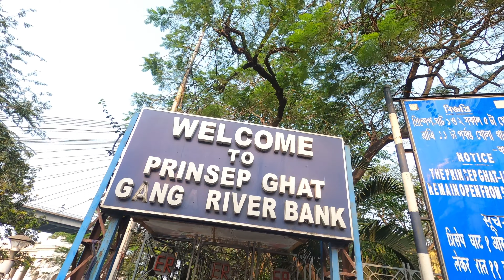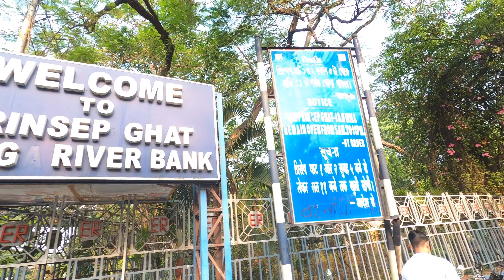Kolkata Maidan & Princep Ghat I কলকাতা ময়দান ও প্রিন্সেপ ঘাট I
Maidan is the largest urban park in Kolkata. The humongous stretch of land includes the famous Eden Gardens, several football stadiums and the Race Course Kolkata.

Prinsep Ghat is a ghat built in 1841 during the British Raj, along the Kolkata bank of the Hooghly River in India

Located between the Water Gate and the St George's Gate of the Fort William, the monument to Prinsep is rich in Greek and Gothic inlays. It was restored by the state's public works department in November 2001 and has since been well-maintained.[1] In its initial years, all royal British entourages used the Prinsep Ghat jetty for embarkation and disembarkation.[2][3][4]

Prinsep Ghat is one of the oldest recreational spots of Kolkata.[4] People visit it in the evenings on weekends to go boating on the river, stroll along the bank and purchase food from stalls there. A 2-kilometre (1.2 mi) stretch of the beautified riverfront from Prinsep Ghat to Babughat (Baje Kadamtala Ghat) was inaugurated on 24 May 2012.[5] It has illuminated and landscaped gardens and pathways, fountains and renovated ghats.